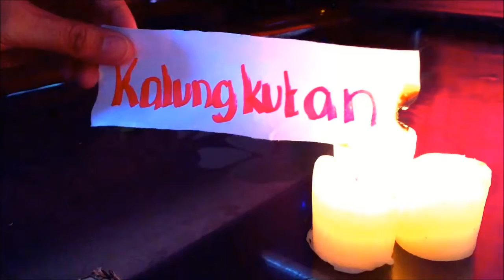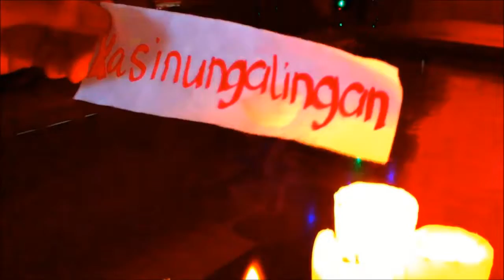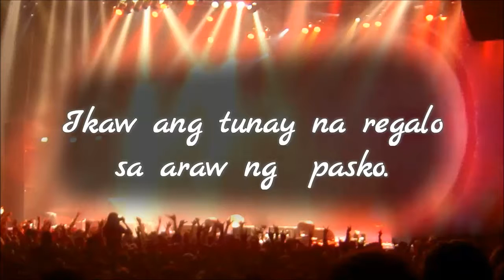Ikaw ang tunay na regalo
Sya ang nag-bigay daan para ako'y mapunta sa tamang direksyon, nagkamali man ako tinanggap mo ko ng buong buo, Ikaw ang tunay ng regalo sa araw ng pasko, Ikaw ang naging sagot sa lahat ng aking katanungan, mawalan man ako ng pagasa nanjan ka para ako 'y bigayan ng kalakasan ng loob. Ang muti kong masasabi ay SALAMAT. Salamat PAGINOON - ma jessa abo